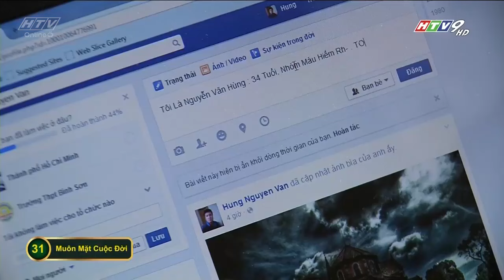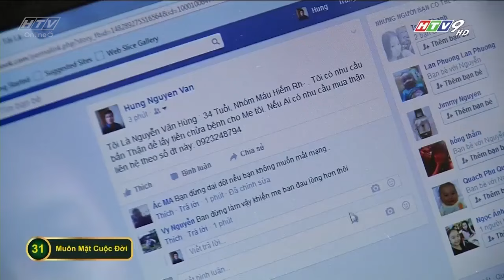Muôn Mặt Cuộc Đời - Tập 31 | HTV Phim Tình Cảm Việt Nam Hay Nhất 2021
Tập 32 phát lúc 11g00 AM Việt Nam ngày 03/08/2021
"Muôn mặt cuộc đời" xoay quanh câu chuyện của chàng trai tên Tú Hên. Dù có tên là Hên, nhưng cuộc đời cậu ngay từ tấm bé đã chịu nhiều thiệt thòi, bất hạnh. Lớn lên trong sự ghẻ lạnh của người cha hung bạo mà không biết đó chỉ là cha dượng của mình, Hên sớm phải nghỉ học để làm việc và rồi thoát ly gia đình lên Sài Gòn lập nghiệp sau nhiều thăng trầm.
Diễn viên: Quốc Trường, Hoàng Anh, Hồ Bích Trâm, Huỳnh Anh Tuấn, Hoài An, Hoàng Trinh, Tiểu Bảo Quốc, Linh Tý, Quách Hữu Lộc, Hoa Tiêu, Hoàng Thanh.
HPLUSMuôn Mặt Cuộc Đời - Tập 30 | HTV Phim Tình Cảm Việt Nam Hay Nhất 2021
Xem tiếp Muôn Mặt Cuộc Đời (Tập 31) vào 10g00 AM Việt Nam ngày 03/08/2021